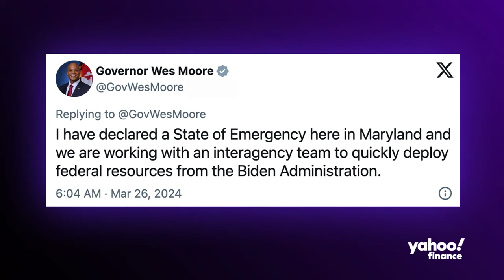Major Baltimore bridge collapses after being struck by cargo ship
Baltimore's Francis Scott Key Bridge — which spanned the city's Patapsco River into the Baltimore Harbor — collapsed early Tuesday morning when a cargo ship crashed into the structure. Maryland Governor Wes Moore (D-Md.) has declared a state of emergency as rescue efforts are underway. For updates and new information, follow along with Yahoo News' live coverage of the bridge collapse Or watch an on-the-scene live stream through Yahoo Finance's YouTube channel as public officials react to the event Editor's note: This article was written by Luke Carberry Mogan.